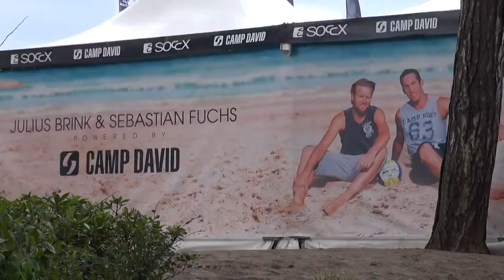SMART BEACH TOUR 2013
Einen grandiosen Abschluss der smart beach tour 2013 -- CAMP DAVID war in diesem Jahr erstmals offizieller Ausstatter -- bildeten vom 30. August bis 1. September die Deutschen smart Beachvolleyball Meisterschaften 2013 am Timmendorfer Strand. Ganz besonders freuen durften sich in diesem Jahr die SOCCX Markenbotschafterinnen Laura Ludwig und Kira Walkenhorst. Sie sicherten sich in einem dramatischen Finale gegen das zweite SOCCX Beach-Duo, die bis dahin amtierenden Deutschen Meisterinnen Katrin Holtwick und Ilka Semmler, zum ersten Mal in dieser Zusammensetzung den Titel. Wir haben für Euch alle Highlights zusammengefasst. Übrigens: Nächstes Jahr sind wir wieder dabei!